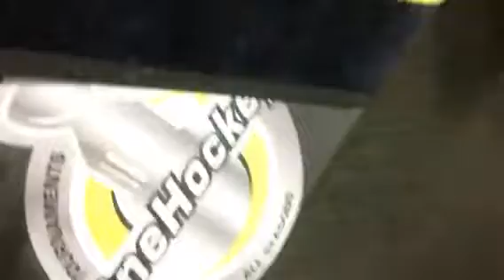OneHockey Syracuse 2017